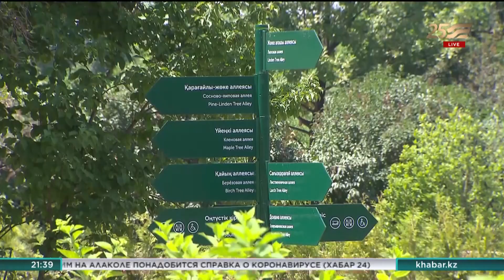Необычное сооружение установили в ботаническом саду Алматы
В Алматы появился отель для насекомых. Необычное сооружение установили в ботаническом саду.
Идея проекта заключается в том, чтобы привлечь на территорию полезных насекомых, которые опыляют растения и тем самым помогают им размножаться.
У необычного отеля уже появились первые посетители: бабочки, божьи коровки, пчелы-одиночки и осы. Последние даже отложили личинки, значит, остановились тут надолго. У каждого постояльца – свой номер, их 11. В них есть всё для комфортного проживания: пеньки, стебли, ветки и каменные плиты. На первый взгляд это всего лишь двухметровый красивый арт-объект, однако, выполняет он много полезных функций. И главная из них, в холодное время служит убежищем.